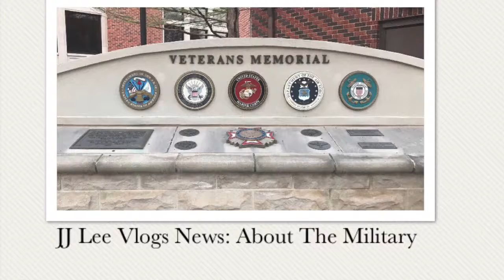Honoring Living War Heroes’ Birthdays in the month of September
Years of service:
Colonel Alfred Rascon: 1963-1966, 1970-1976, 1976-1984, 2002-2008
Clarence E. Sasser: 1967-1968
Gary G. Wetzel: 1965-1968